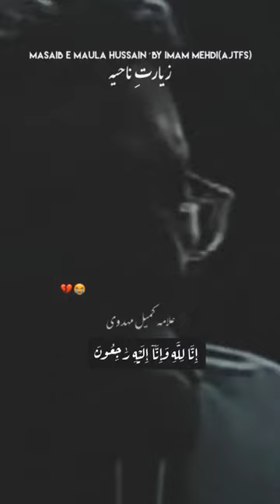Masaib e Imam Hussainؑ Allama Kumail mehdavi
ziarat e nahiya
ziyarat e nahiya,ziyarat nahiya
ziarat e nahiya noha
ziarat e nahiya masaib
Ziarat e nahiya ali fani
ziarat e nahiya whatsapp status
ziarat e nahiya urdu translation
ziarat e nahiya with urdu translation
ziyarat
ziarat nahiya
Ziyarat nahiya ki fazilat
Ziyarat al nahiy
ahiya
ziarat e nahiya in urdu
ziarat nahiya urdu
ziyarat nahiya urdu translation
ziyarat e nahiya urdu
Ziyarat nahiya urdu
ziyarat e nahiya in urdumaulana kumail mehdavi
Kumail mehdvi
kumail mehdavi
allama kumail mehdavi zayarat e nahiya
maulana kumail mehdavi best bayan 2024
allama shehanshah hussain naqvi
azadari
Qaim
Matam
Majlis
haider